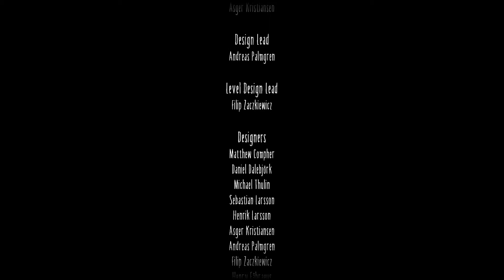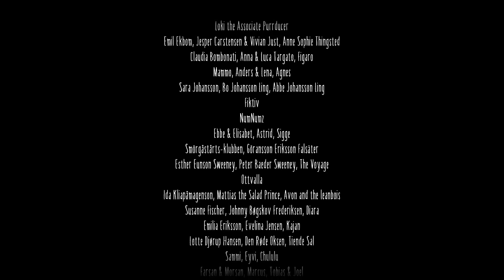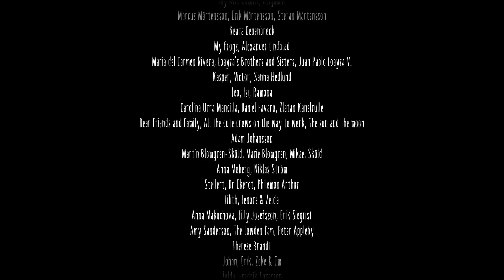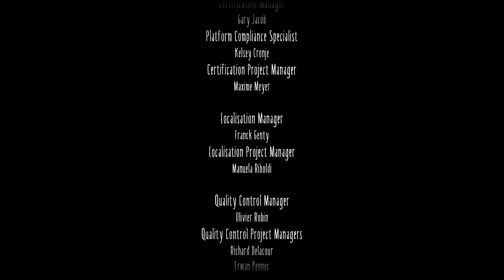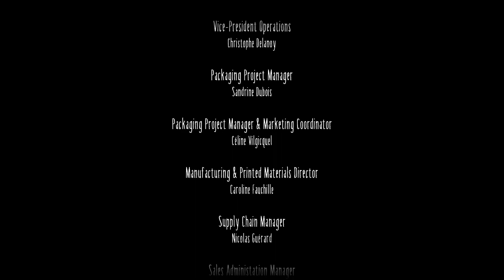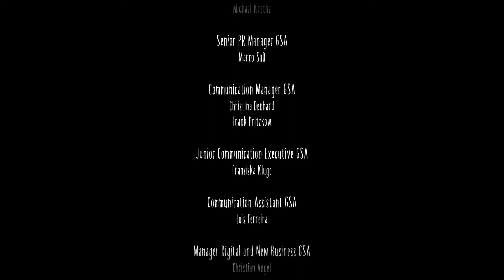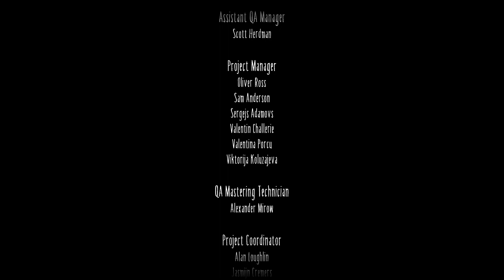Freund oder FEIND? 💚 Little Nightmares II [FINALE] ● SIMPLE Coop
● LET'S COOP - Little Nightmares II
Zusammen sind wir weniger alleine. Gerade im Kampf gegen unsere Albträume! (2021)

● ACHTUNG AUFGEPASST!